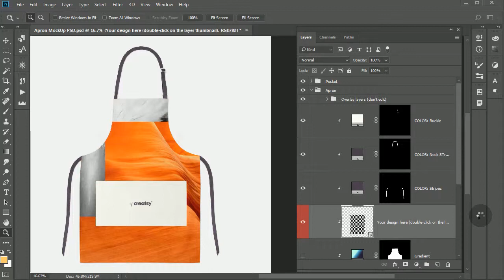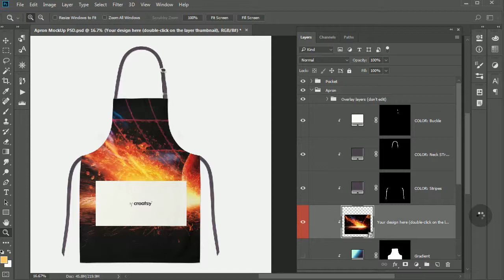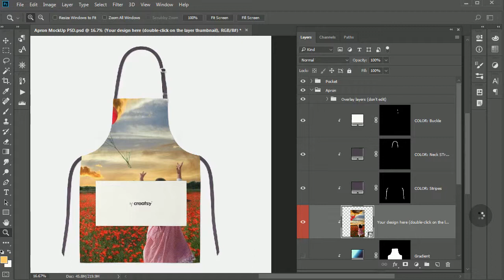Auto Smart Layer replace demo of Graphic Burger apron mock up PSD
Using an actual PSD file template downloaded from GraphicBurger.com, the Smart Layer Replace works like a charm. The PSD file becomes a factory of apron print designs using the images thrown at the script!